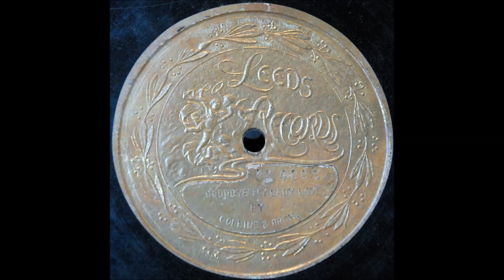Goodbye My Lady Love (Arthur Collins)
Arthur Collins sings "Goodbye My Lady Love" on Leeds 4068, recorded around 1904.